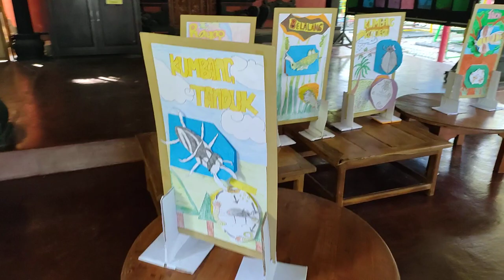galeri serangga bagian 2